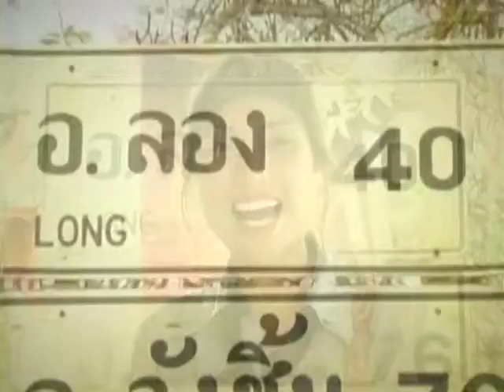Komol OldTextile Prae2